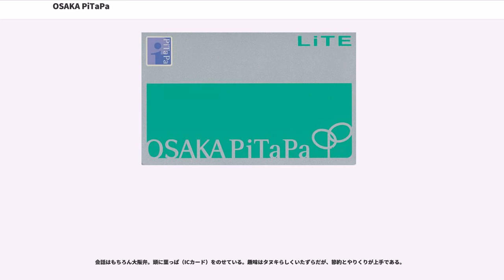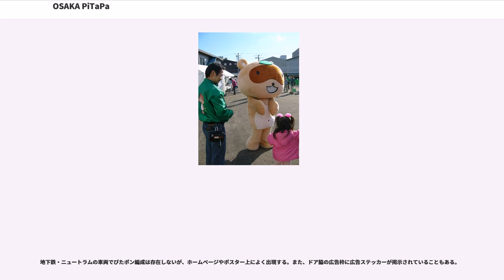OSAKA PiTaPa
OSAKA PiTaPa （おおさかピタパ）は、大阪メトロサービスがOsaka Metro（旧：大阪市交通局）の指定を受け取り扱うPiTaPaカードである。

募集が開始されたのは2005年12月7日であるが、大阪市営交通でPiTaPaを利用する事が出来るようになったのは2006年2月1日からである。

クレジットカードの機能を搭載するものについては、三井住友カードがVISA及びマスターカードの各ブランド、トヨタファイナンスがTS CUBICカードとしてJCBブランドをそれぞれ発行する。また、クレジットカードの機能を搭載しない「LiTE」もある（「LiTE」についてはショッピング枠の入会審査はないがポストペイ機能についての入会審査はあり、この点が「保証金預託制PiTaPaカード」とは異なる）。

中高生用の「OSAKA PiTaPa ジュニアカード」及び小学生用の「OSAKA PiTaPa キッズカード」は、PiTaPaベーシックカードに準じて「LiTE」と同等のものが発行される。

年会費は無料であるが、1年の間に一度もクレジットの利用がなかった場合は税抜1250円（家族会員の場合は税抜400円）の年会費（「LiTE」を除く）が、また、PiTaPaの利用がなかった場合は税抜1000円の維持管理料がカード毎にかかる。

2015年10月より、三井住友カード発行のVISA及びマスターカード版の年会費無料条件が「1年の間に一度もクレジットの利用がなかった場合」から「1年間のクレジットの利用が10万円未満であった場合」に変更される。

大阪市交通局の「PiTaPaによる割引」を参照。なお、このサービスは他のPiTaPaカードでも適用される。

OSAKA PiTaPaのクレジットカードの利用（最近は同局主催のスタンプラリーの景品でもたまる）でたまった独自ポイント「OSAKA PiTaPaポイント」を、PiTaPaのショッピング利用のポイントシステム「ショップdeポイント」に自動移行する、「楽楽キャッシュバック」制度がある。つまり、本来はVISAなどクレジットカードのポイントとしてたまるポイントが「OSAKA PiTaPaポイント」となり、ゆくゆくは自動的にPiTaPaの交通費の割引に利用される、と言う制度である。この制度は、クレジットカードのポイントがなかなかたまらず結局はそのポイントを利用できないということを解消できる仕組みとされている。OSAKA PiTaPaポイントは、クレジット利用1,000円ごとに50ポイントがたまるようになっており、毎月自動的に「ショップdeポイント」へ移行され、500ポイントごとに50円が自動的に交通費利用から割り引かれる。

加えて、本カード会員（京都ぷらすOSAKA PiTaPa会員も含む）のみの特典として、地下鉄・市バス・ニュートラムの利用額に応じてポイントが付与される（月額7000円以上の場合は1%分、7000円未満の場合は0.5%分）、「エコdeマイル」の制度がある。このポイントも「OSAKA PiTaPaポイント」に適用されるため、上記の「楽楽キャッシュバック」に対応して、交通費利用割引の対象となる。

なお「楽楽キャッシュバック」について、そのポイント分は交通利用がなかった場合には翌月に繰り越されることになる。 またポイントの有効期限は2年後の3月末であり、有効期限を過ぎると失効する。

本カードに採用されている、ソニーが開発した汎用アプリケーションFeliCaポケットを活用し、ポイントやクーポン、会員証、スタンプラリーなどのサービスを、1枚のOSAKA PiTaPaに集約できるサービス「楽楽ポケット」が設定されている。本サービスは、対象店舗に設置されている端末機にカードをかざすだけで、ポイント付与などのサービスが利用できるとともに、複数の店舗の対象サービスを、1枚のOSAKA PiTaPaに集約して利用することが可能と言うものである（最大8サービスまで登録可能）。

これは、大阪市営地下鉄の主要駅に設置された端末「OSAKA PiTaPaステーション」にタッチして、周辺の店舗で使えるクーポンを登録した上で、該当店舗の端末にOSAKA PiTaPaをタッチしてクーポンを利用すると、その店の優待...